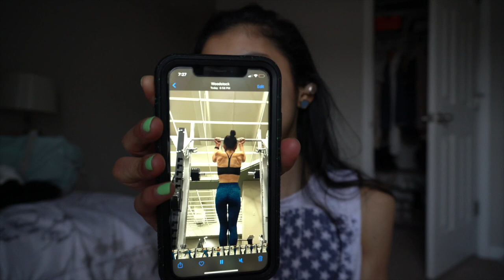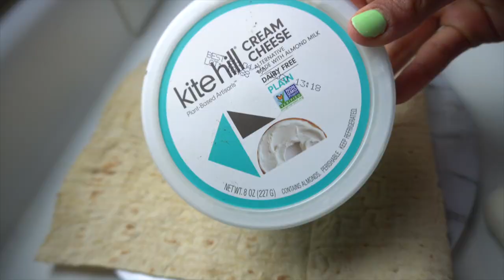WHAT I EAT IN A DAY ~ Tracking macros and how I am planning on gaining weight/muscle :)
Here we come with another what I eat in a day!
I love you all! Remember you deserve to eat today and that you matter to me :)